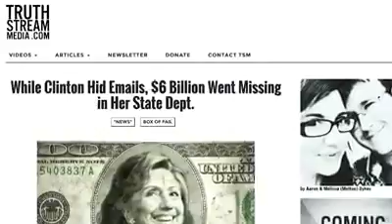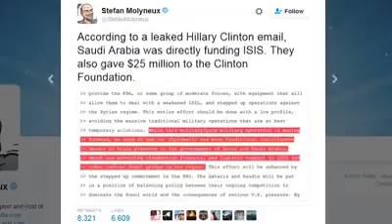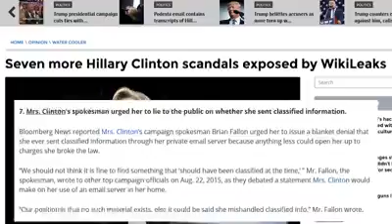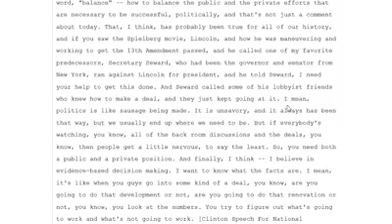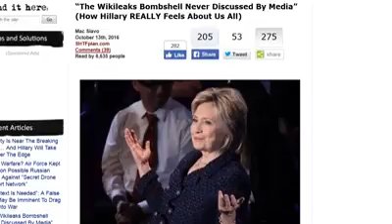Top 10 Clinton Wikileaks